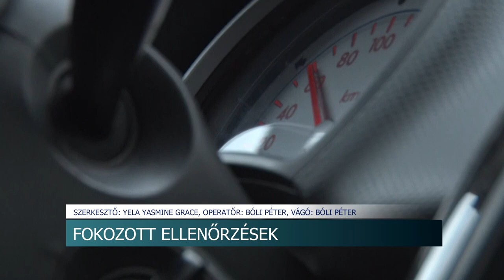Fokozott ellenőrzések - a telefon használatot figyelik a rendőrök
Fokozott ellenőrzéseket tartanak a rendőrök Tolna vármegyében. Az egyenruhások ezúttal a telefonhasználatot, illetve minden olyan egyéb tevékenységet próbálnak kiszűrni, amely balesetveszélyes lehet.